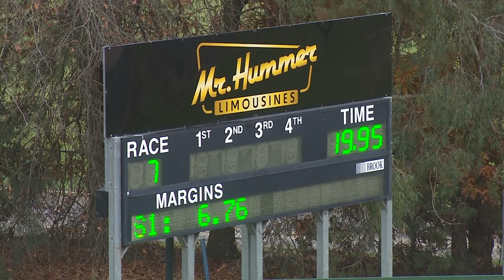HVL FRI 17 MAY 24 R7